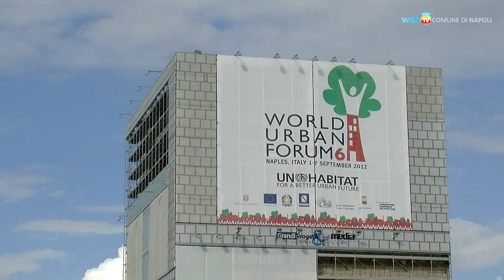Al WUF la progettazione urbana e la tutela del centro storico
Al World Urban Forum 2012 si discute dell'attuazione dei piani regolatori urbani mettendo a confronto esperienze diverse. Il consigliere per il Patrimonio Mondiale Unesco Yves Dauge esprime le sue riflessioni sul centro storico di Napoli.